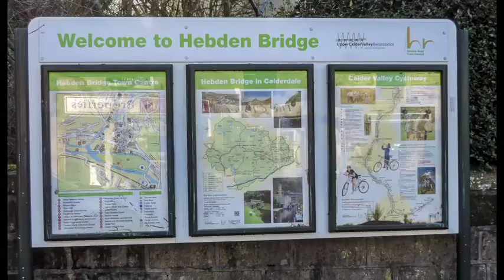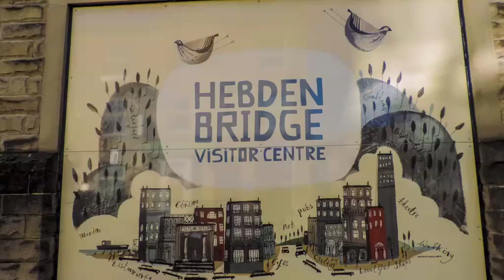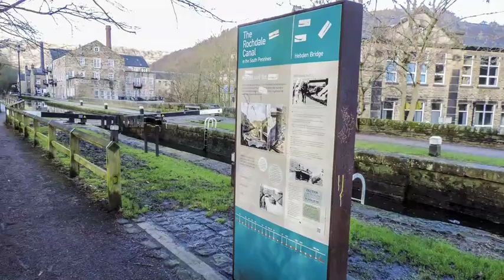Hebden Bridge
The original settlement was the hilltop village of Heptonstall. Hebden Bridge (Heptenbryge) started as a settlement where the Halifax to Burnley packhorse route dropped into the valley and crossed the River Hebden where the old bridge (from which it gets its name) stands.